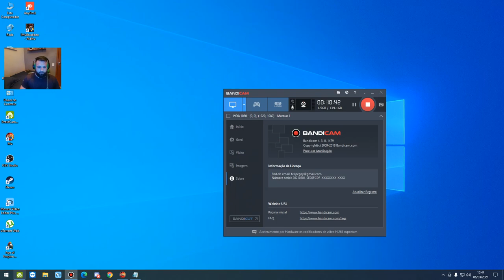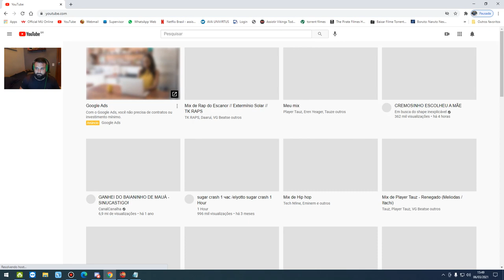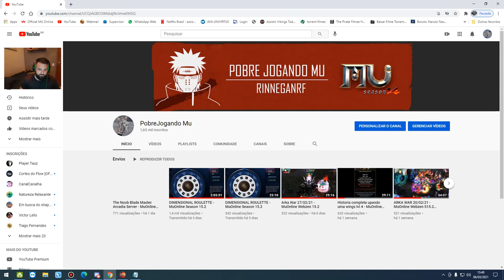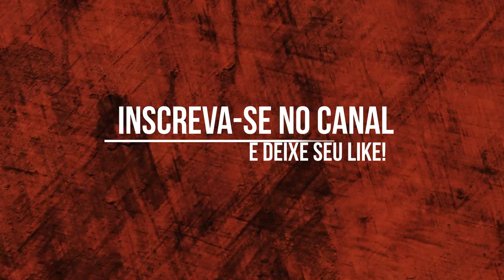Kill Lord Ferea and more lol - |Arcadia Server| - MuOnline Webzen S15.2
Fala ae galera, um vídeo para descontrair um pouco com os amigos.